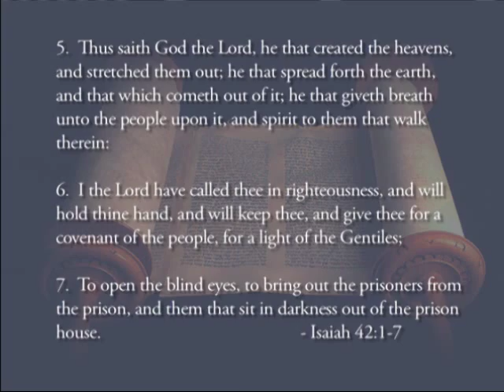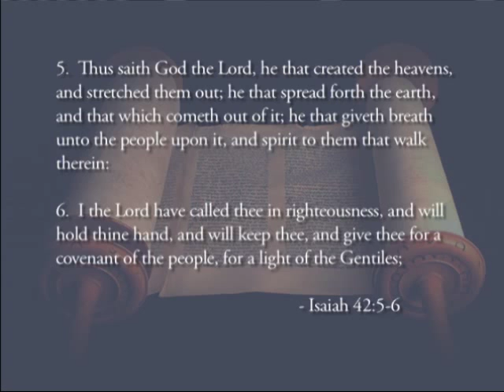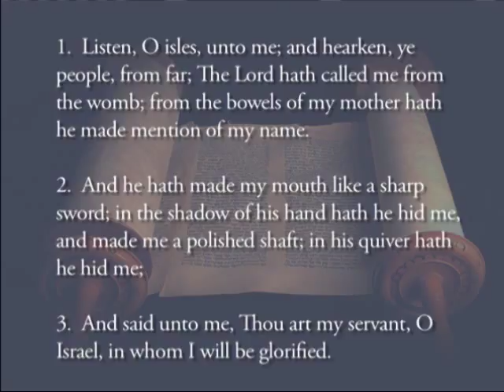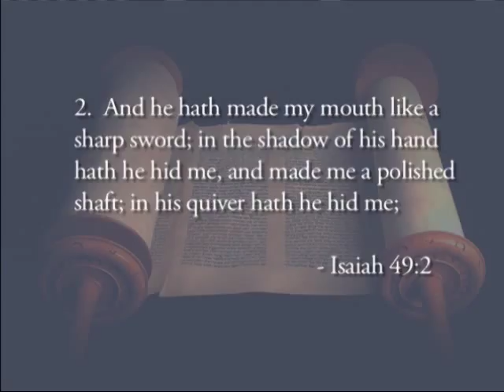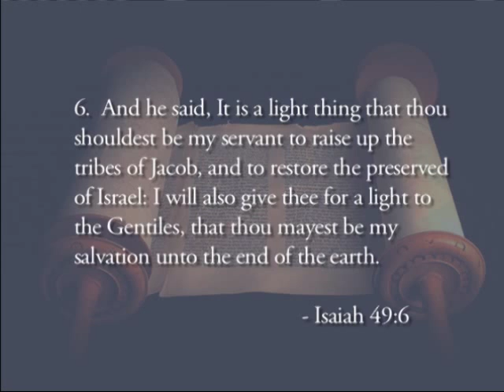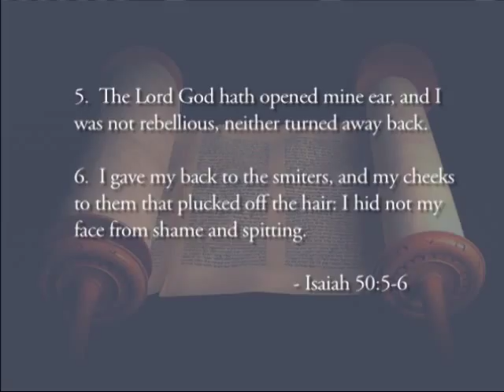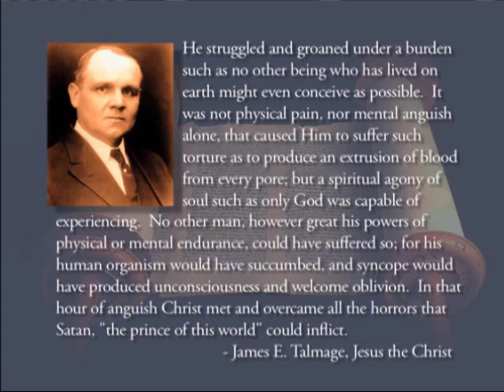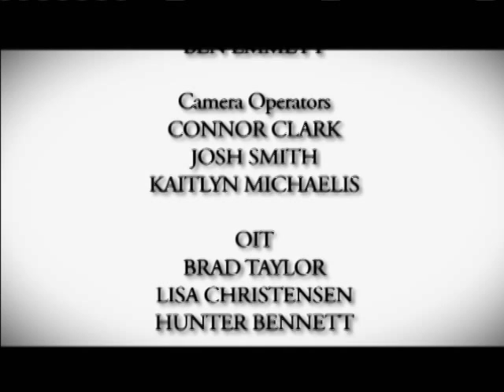Sperry Symposium 2009 - Terry B. Ball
38th Annual Sidney B. Sperry Symposium
"The Gospel of Jesus Christ in the Old Testament"
Terry B. Ball - Dean of Religious Education, BYU
"Isaiah's 'Other' Servant Songs"